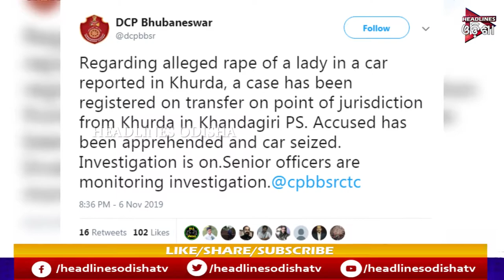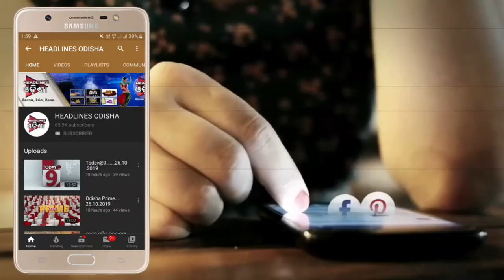ଅର୍ଧନଗ୍ନ ଅବସ୍ଥା ରେ ମିଳିଲେ ଯୁବତୀ .....